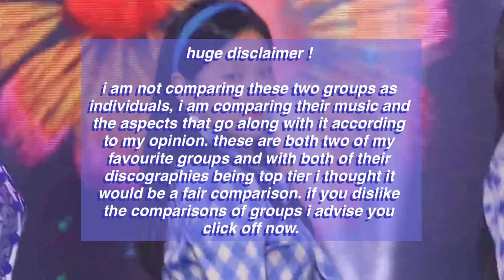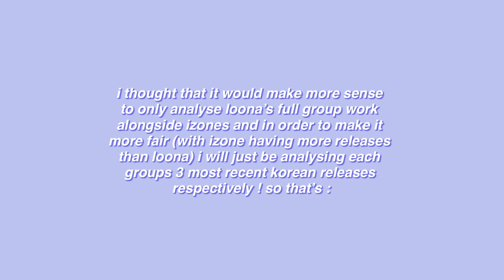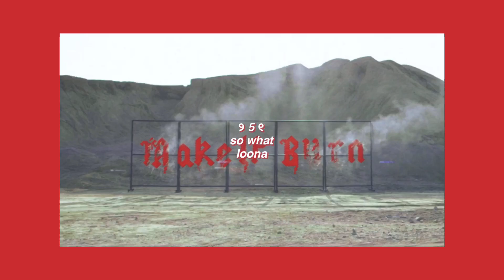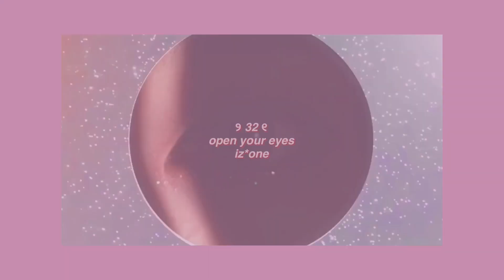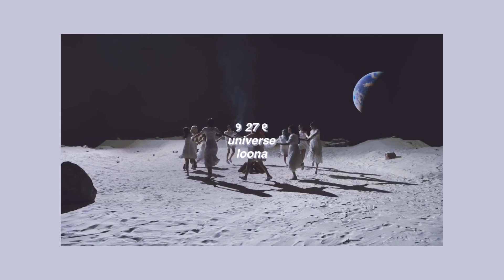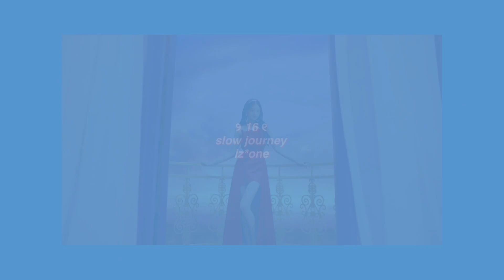iz*one vs loona : discography battle